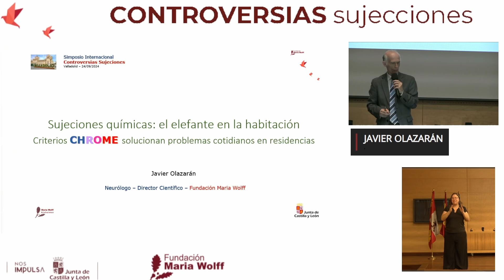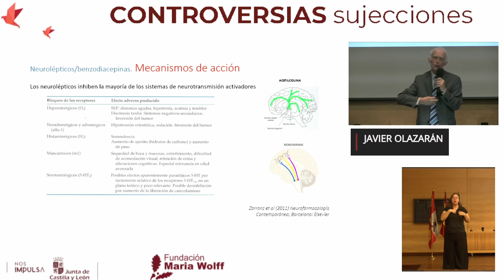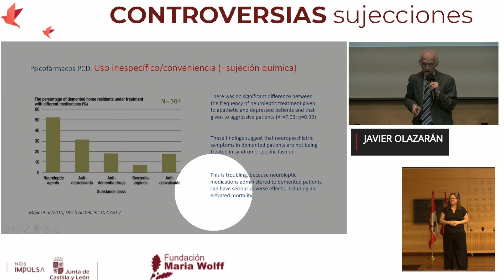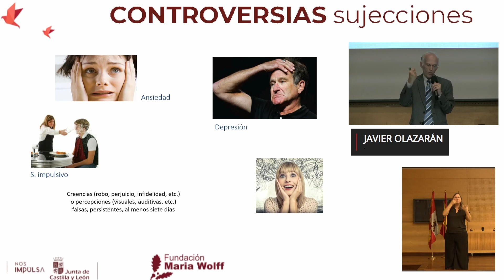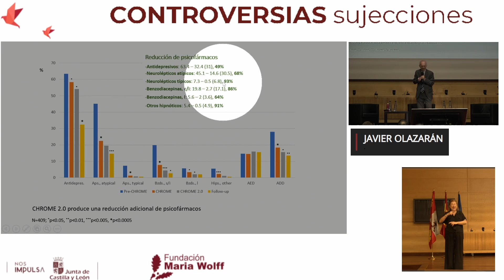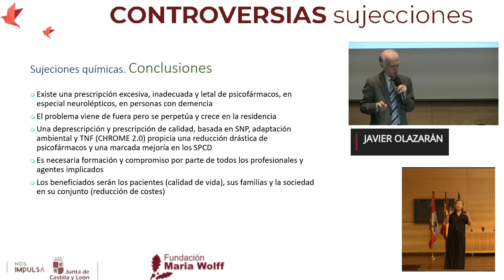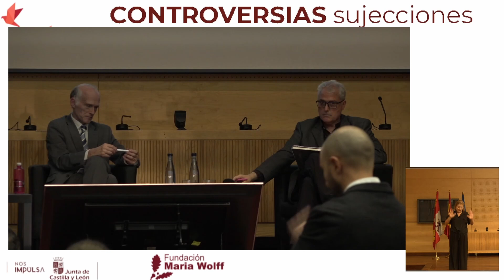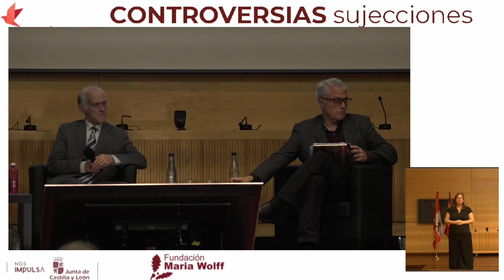Dr. Javier Olazarán | CHROME® Sujeciones Químicas | Simposio Internacional Controversias Sujeciones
El director científico de Fundación Maria Wolff y neurólogo, el Dr. Javier Olazarán nos presenta datos sobre el verdadero elefante en la habitación de las residencias de mayores: las sujeciones químicas y sobreprescripción de psicofármacos